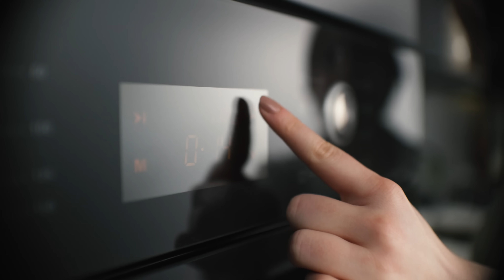Kumtel DDT Antrasit Ankastre Set